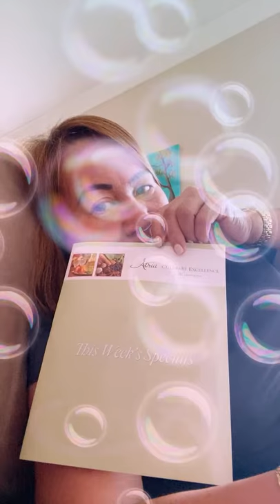I’m working for reliever only in the Atria assisted living